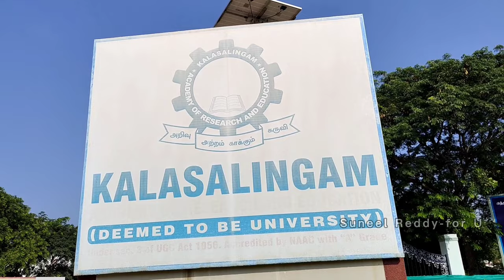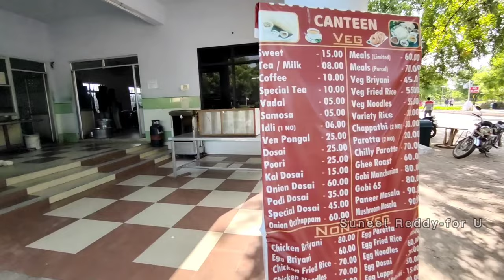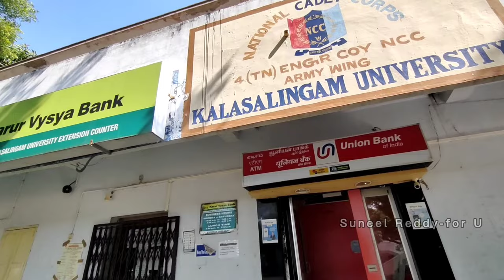KALASALINGAM UNIVERSITY || Total campus tour || part-1 || Telugu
Licensee:
u_i4radzp5mp

Audio File Title:
Energetic Indie Rock

Audio File ID:
115484